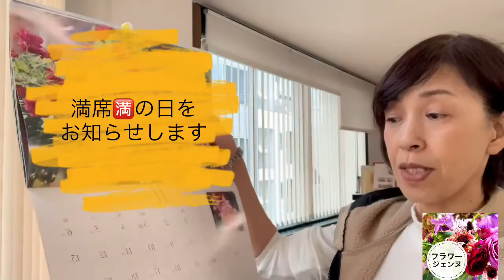クリスマスリース作り2021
10/31ビデオレター

1)クリスマスリース作りレッスンのお申し込み状況

2)フラワーアレンジや花束を綺麗にまとめたい時に考慮すべき2つの要素
語りきれない部分は
ブログにて